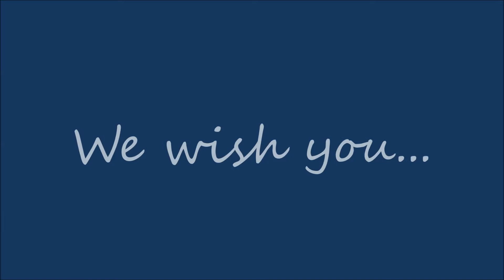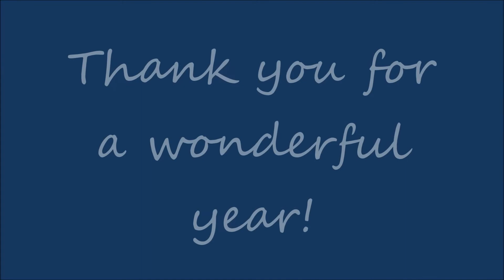Happy Holidays from our CCRSB family to yours!